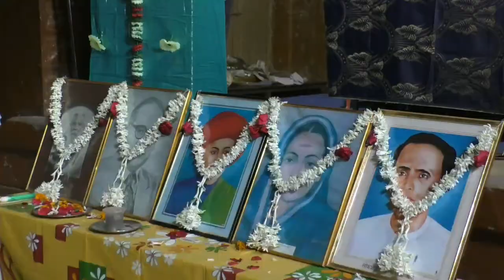वर्षाक स्नेह संमेलन व पारितोषिक वितरण समारंभ उत्साहात संपन्न ...